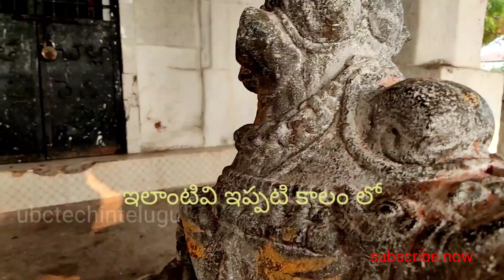The Ancient Shiva Temple in Ikkurthy has some unbelievable facts||ikkurthy shivalayam||by ubctechint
The Ancient Shiva Temple in Ikkurti has some unbelievable facts||ikkurthy shivalayam||by ubctechintelugu